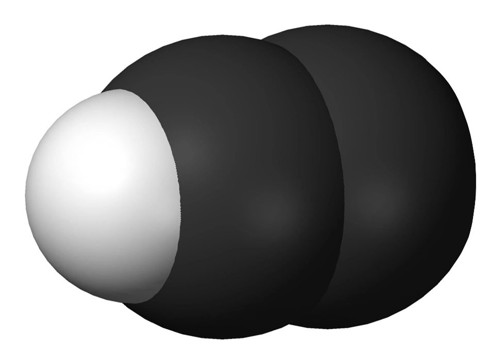Ethynyl radical | Wikipedia audio article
This is an audio version of the Wikipedia Article:
Ethynyl radical

SUMMARY
The ethynyl radical (systematically named λ3-ethyne and hydridodicarbon(C—C)) is an organic compound with the chemical formula C≡CH (also written [CCH] or C2H). It is a simple molecule that does not occur naturally on Earth but is abundant in the interstellar medium. It was first observed by electron spin resonance isolated in a solid argon matrix at liquid helium temperatures in 1963 by Cochran and coworkers at the Johns Hopkins Applied Physics Laboratory. It was first observed in the gas phase by Tucker and coworkers in November 1973 toward the Orion Nebula, using the NRAO 11m radio telescope. It has since been detected in a large variety of interstellar environments, including dense molecular clouds, bok globules, star forming regions, the shells around carbon-rich evolved stars, and even in other galaxies.